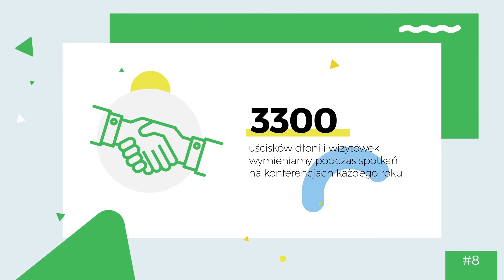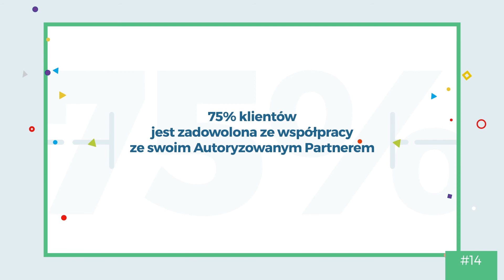enova365 15x365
Świętujemy 15 lecie! Z tej okazji zapraszamy do obejrzenia animacji.